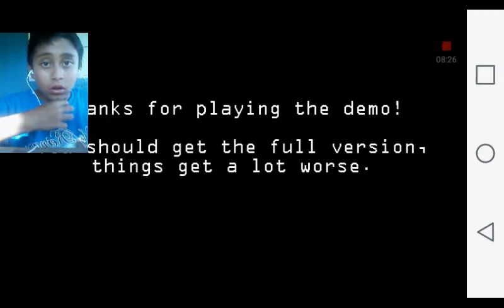Sergio juega Five Nights of Freddy y lodio miedo